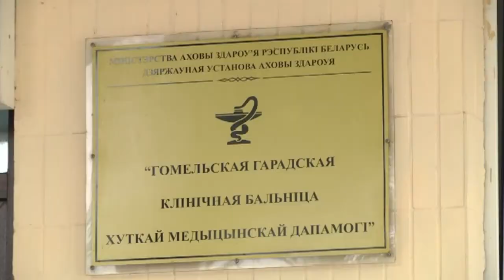Де-факто 16 05 2018